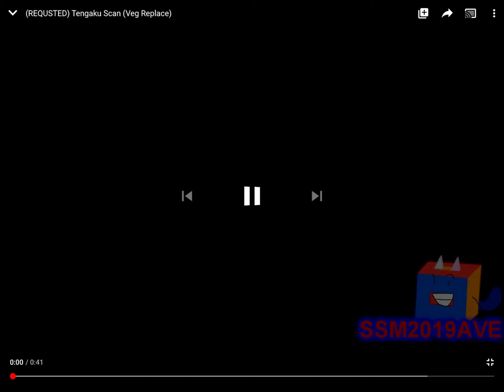(REQUSTED) Tengaku Scan (Veg Replace)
Requested by Shuric Scan Vs Round 2020